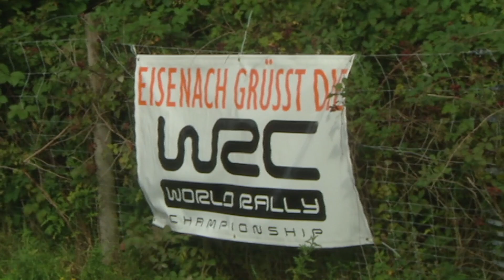Rally Retro Report Afl. 1084. ADAC-Deutschland Rallye 2007. Nederlandse teams Part 1.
.Met o.a. Erik Wevers (Skoda), Peter van Merksteijn (Ford), Mark van Eldik (Subaru), Rene Kuipers
 (Subaru), Harry Kleinjan (Skoda), Kevin Abbring (Mitsubishi), Jasper van den Heuvel (Mitsubishi),
 Nelis Verkooijen (Subaru), Henk Vossen (Mitsubishi).

 De ruwe beelden Part 1

 Copywright beeldmateriaal: Invincible Media.

 Elke maandag, woensdag en zaterdag een nieuwe Rally Retro Video
 Every day a new Rally Retro Video